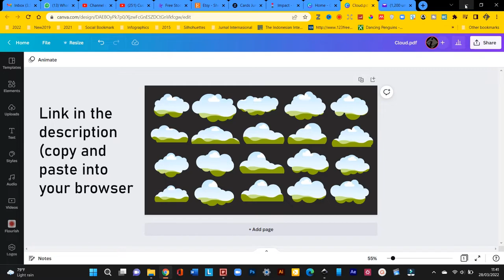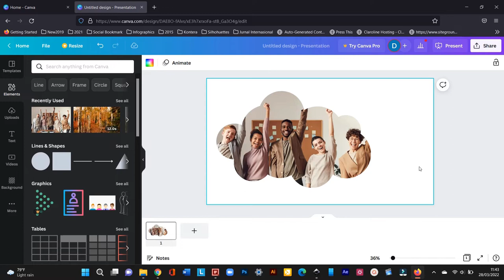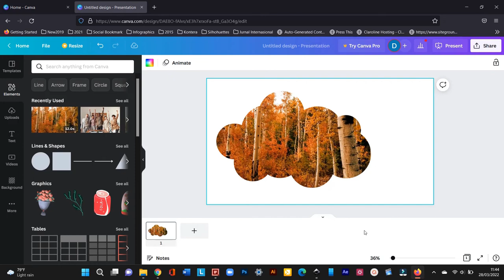Custom Photo Frames for Canva | Custom Video Frames for Canva | Free Canva Photo Frames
Here are our free custom photo frames for Canva. These are free everyone to use, including Canva free accounts.